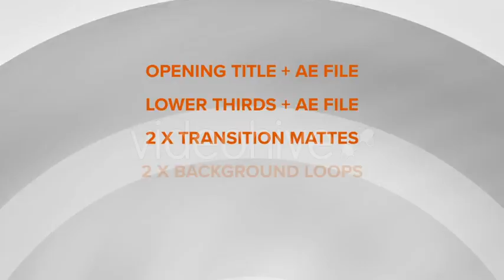Morning Report-After Effects Template Videohive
A complete graphics package for a mock breakfast show. Includes titles, backgrounds, transitions, flare effect and lower thirds. Text in the titles can be edited using the included After Effects file. Also includes After Effects file for the text overlay of the lower thirds.